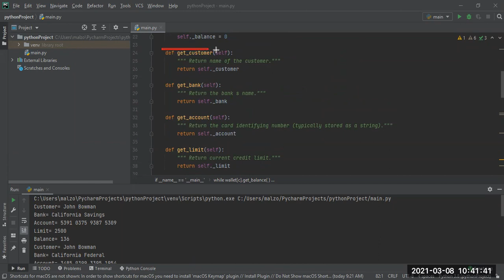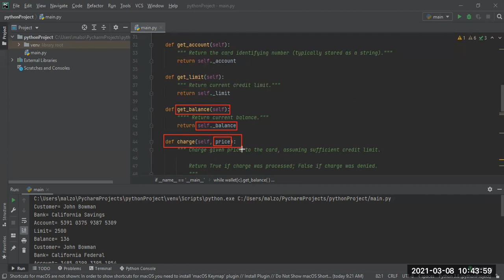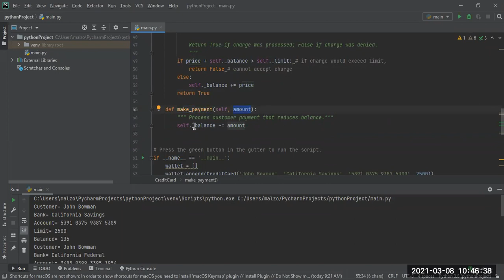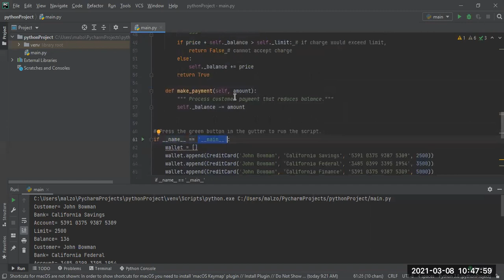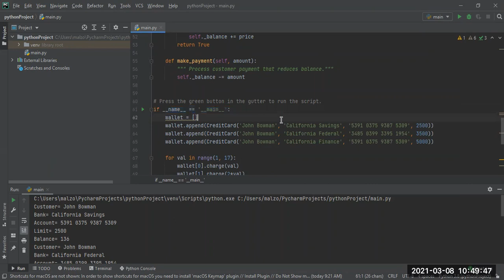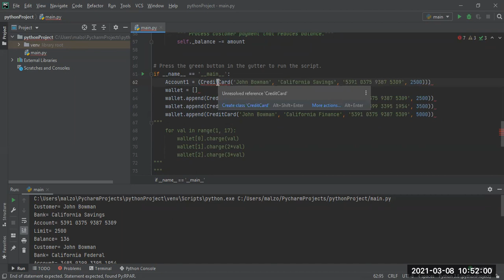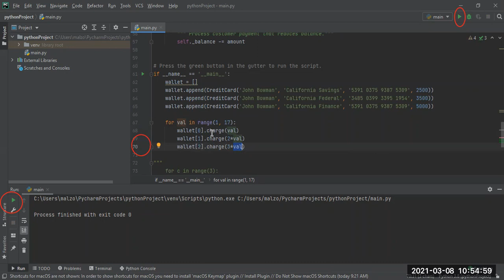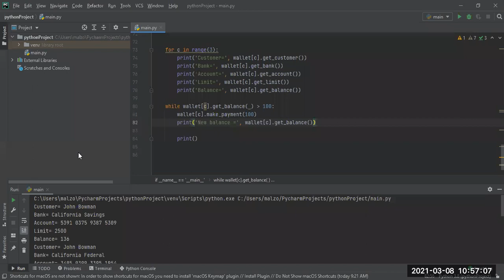DSA Lec 05 P2